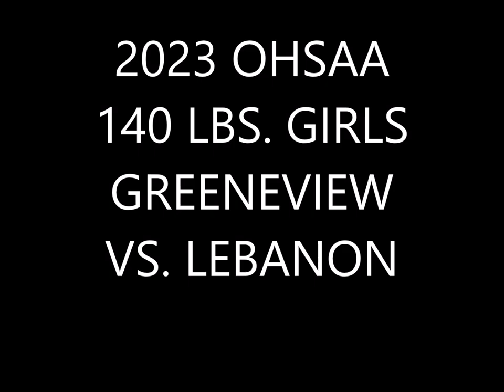2023 140 LBS. GIRLS WRESTLING FINALS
Value City Arena
Schottenstein Center
Greeneview vs. Lebanon
Video by Jeffrey Woo
Howard Hanna Real Estate Services
If you are looking to buy or sell in Central Ohio, my team would love to help you.